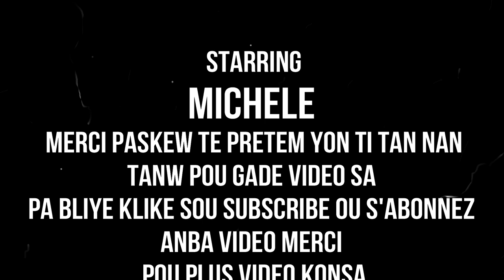REMED POU BANN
klike sou link sa pouw we pati 1 an REMED POU BANN